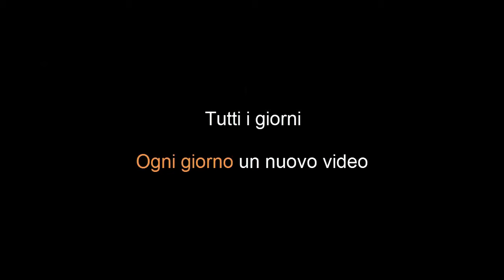La ragazza del treno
Cosa rende unico il romanzo "La ragazza del treno"?
Utile per chi progetta partendo dal protagonista.

Vuoi ricevere la mia NEWSLETTER?

Lavoriamo insieme?

Vuoi imparare a PROGETTARE il tuo romanzo?

► Pagina Facebook - @EditorRomanzi